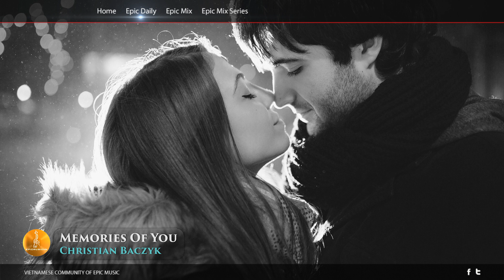Epic Emotional | Christian Baczyk - Memories Of You - Epic Music VN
► Composer : Christian Baczyk
► Track: Memories Of You

Video was edited by PRIME Media

© All music is copyrighted and released by Epic Music VN.